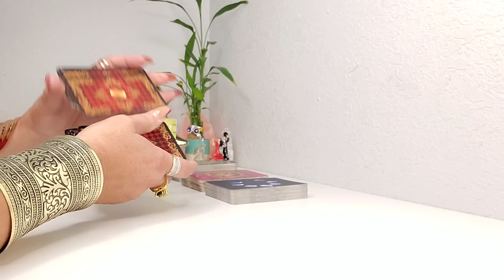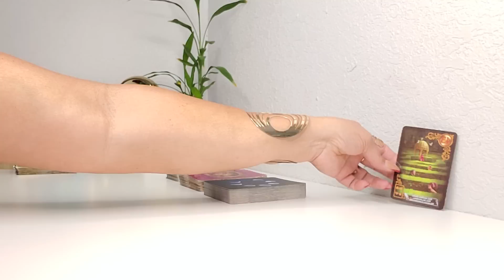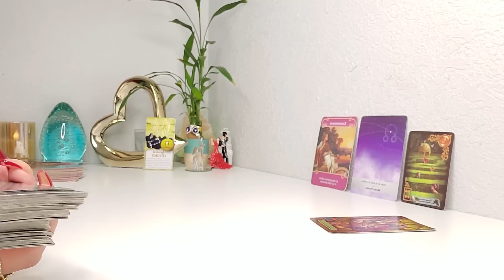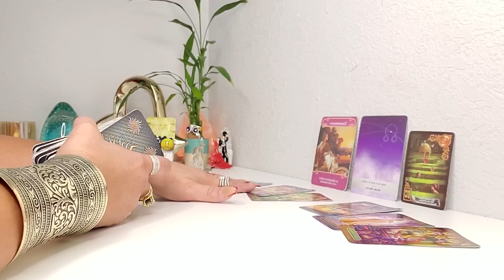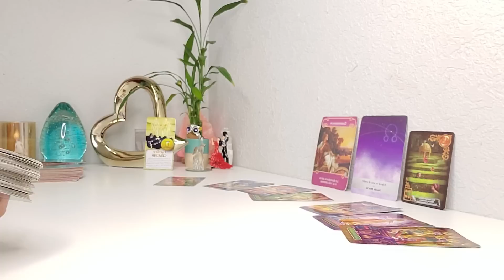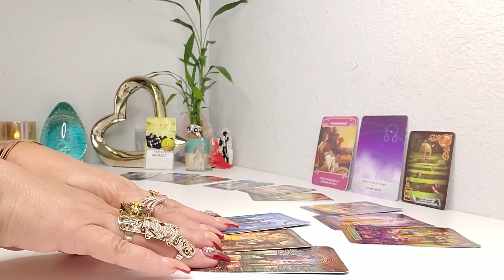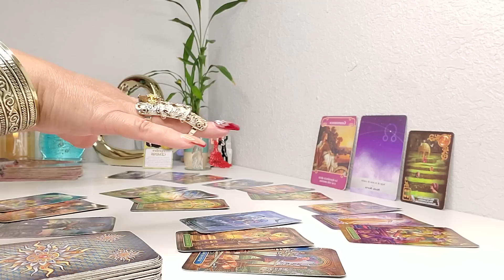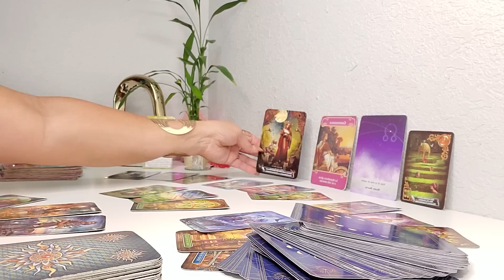GEMINIS ♊ESTO VIENE PARA TU SEMANA! ✅QUERRAS SABERLO!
⬇️ DONACIONES:
TU PEQUENO APORTE ES MUY IMPORTANTE Y PUEDE HACER UNA GRAN DIFERENCIA EN EL CRECIMIENTO DE MI CANAL! GRACIAS💖 POR ADELANTADO🙏🙌🤗
BIENVENIDOS🙏💖🙏💃 GRACIAS POR VISITAR MI CANAL Y SER PARTE DE ESTA GRAN FAMILIA 🙏AQUI ESTA TU PREDICCION SEMANAL😍 CONOCE TU ENERGIA 🔮 🙏👀 🙌💫💞✨ AMOR Y MUCHOOOO MAS! TAROT HOROSCOPO! PREDICCION SEPTIEMBRE #2022.
CALENDARIO ASTROLÓGICO PARA OCTUBRE DE 2022
Este debería ser un mes de cambios. Se producirá el segundo eclipse solar del año y otros movimientos importantes: Mercurio, Plutón y Saturno vuelven al movimiento directo, Júpiter retrógrado vuelve al signo de Piscis y Marte comienza el movimiento retrógrado a finales de mes.

EL DIA 09 DE OCTUBRE- LUNA LLENA EN ARIES
En este momento habrá más fuerza y entusiasmo. Necesidad de equilibrio entre las relaciones sociales y personales.
EL DIA 10 DE OCTUBRE – MERCURIO EN LIBRA
La comunicación se volverá más diplomática y los asuntos pendientes durante el retrógrado tenderán a resolverse.

Tarot Grand Luxe El Pequeno Oraculo de los Angeles Mensajes de tus Angeles Arcanum Tarot Los Angeles del Amor Rioso 4 Pulseras Szxc Anillo grande Ajustable Lampara de Sal del Himalaya Tu Puedes Hacerlo Cartas Pulsera de cuero multicapa con piedras Brazalete grande de Bronce Dorado